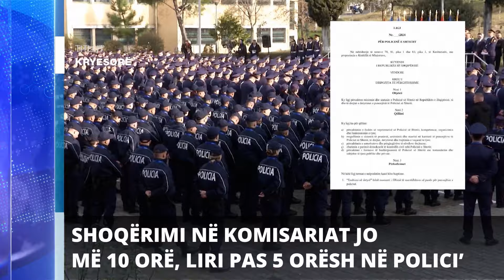Report TV - Titujt kryesorë të lajmeve ora 19:00 (17-03-2024)